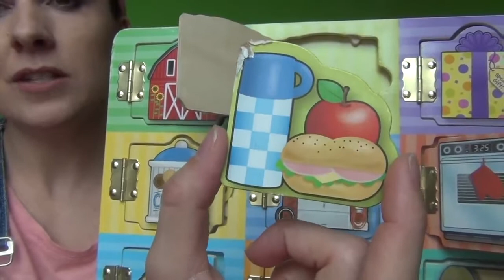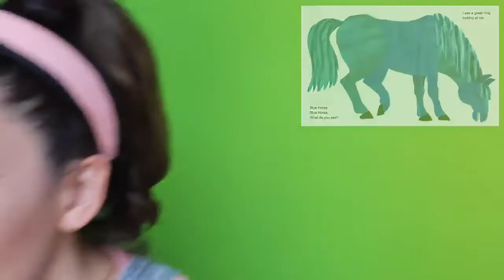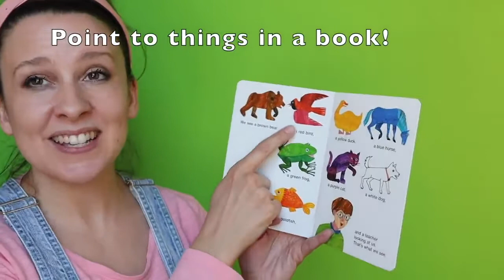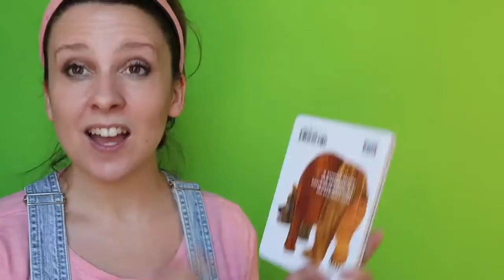jordynsnewestvideo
jordyns video